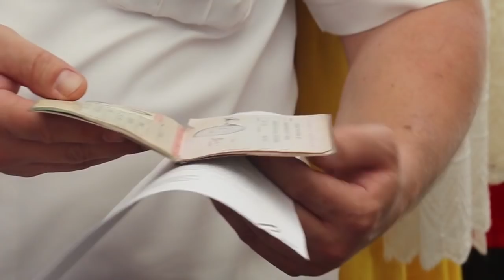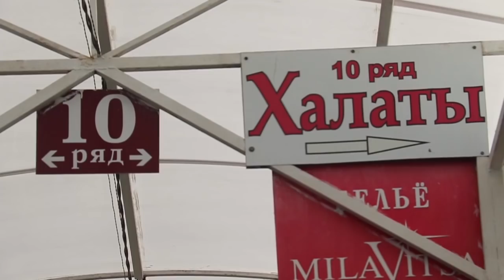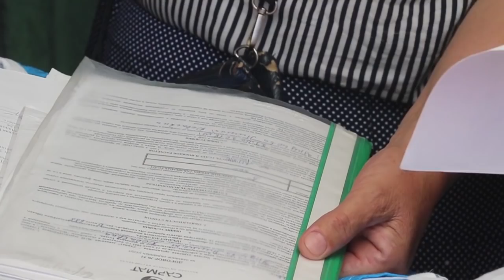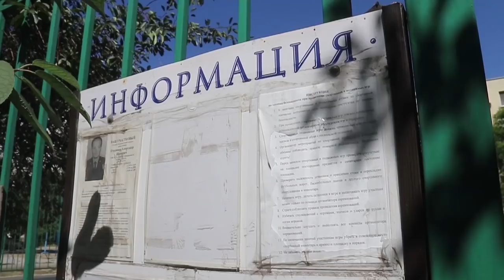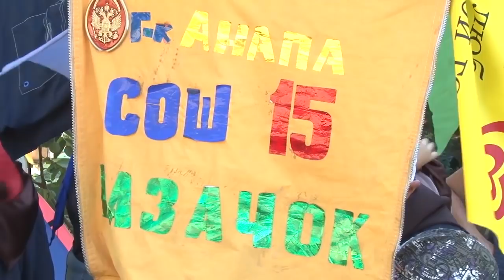Новости "Анапа Регион" от 5 июля 2018 года